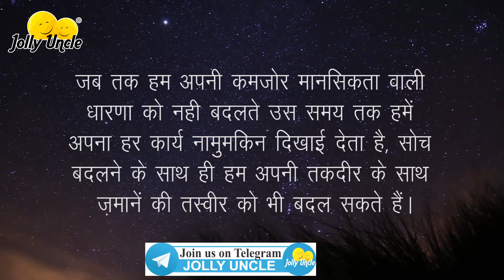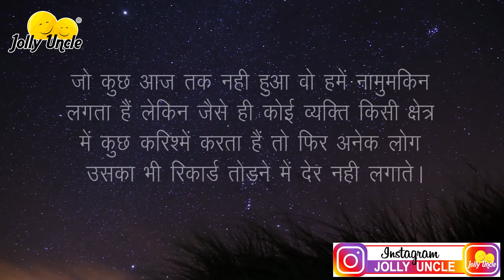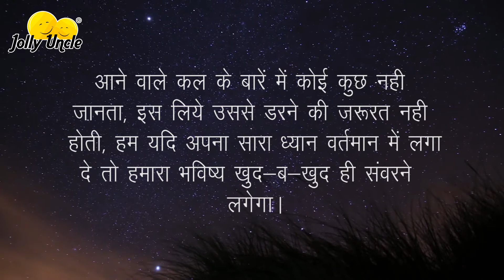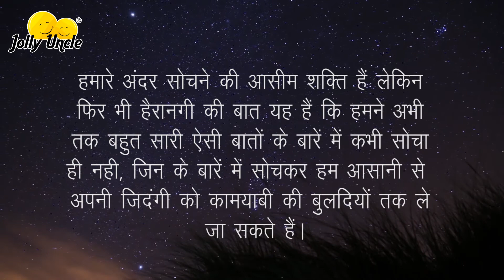Everything is Possible | Best Motivational Hindi Quotes | Namumkin Kuch Bhi Nahi | JOLLY UNCLE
Everything & Anything is Possible - Best Motivational Hindi Quotes on Nothing is Impossible in Life | Namumkin Kuch Bhi Nahi | Hindi Quotes Video by Jolly Uncle
Nothing is Impossible - Namumkin Kuch Bhi Nahi. How to make Impossible things Possible. This is one of the Best Hindi Motivational Video for those who want to inspire you to achieve all your goals of life and make your dreams into reality. Zindgi mein Safal hona hai to yeh baate zarur yaad rakhna.

Best Motivational – Inspirational Lines,
Motivational Shayari in Hindi,
Hindi Success Motivation,
Heart Touching Hindi Quotes,
Best Inspirational Quotes in Hindi,
World Best Hindi Quotes & Sayings,

About JOLLY UNCLE –  Jolly Uncle - J.P.S. Jolly

J.P.S. Jolly popularly known as Jolly Uncle is an author, motivational speaker, graphologist and a you tuber. He has written 38 books. He has also done extensive research in Graphology. Jolly Uncle has taken to almost all forms of media and has been featured in numerous TV and radio shows in India, Australia, Pakistan and Canada where he aims at highlighting a new positive approach and perspective for his audiences. His books are translated in different languages of India and are read World wide.